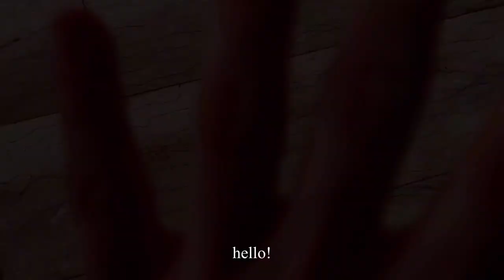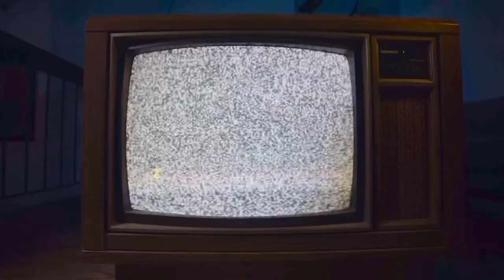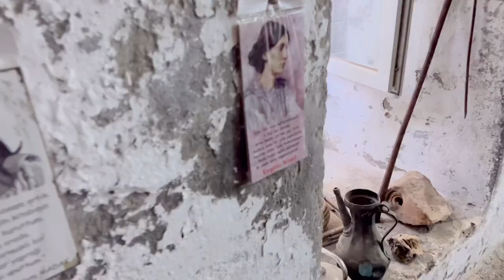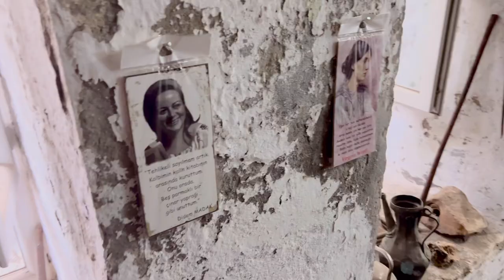Historical Midyat, Turkey 🇹🇷 | Mansions, poet’s museum, TV shows set, historical houses&churches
Hey 🤗

Welcome to a new video! At the moment I’m traveling in Turkey discovering new places and things ✨

This video is on the historical Midyat, Turkey where I walk you around some unique places like mansions, poet’s museum, church, and historical houses!

               …some info on Midyat…

Midyat is a town in the Mardin Province of Turkey. The ancient city is the center of a centuries-old Hurrian town in Upper Mesopotamia. In its long history, the city of Midyat has been ruled by various different leaders and nations. According to the 1960 population census Midyat was home to 570 Christian households and only 30 Muslim households.

Before World War I, Midyat was the only town in the Ottoman Empire with an Assyrian/Syriac majority.The city is populated by Syriac people, Kurds and Mhallami people. Estel neighborhood is about 80 to 85% Kurdish-populated.
                          ….END….

I was only able to stay for a day so that’s how much I could film and share with you 😊

.thanks to the owners.